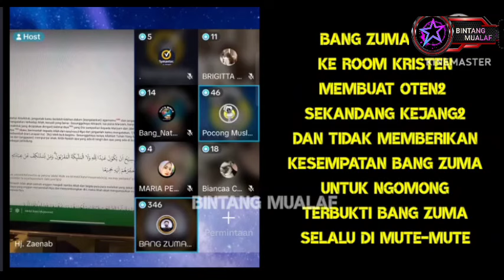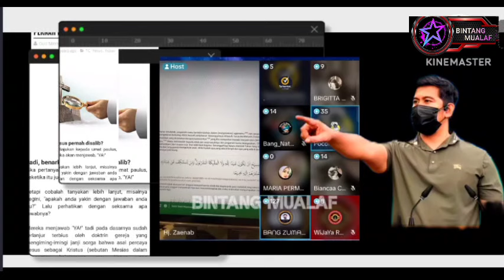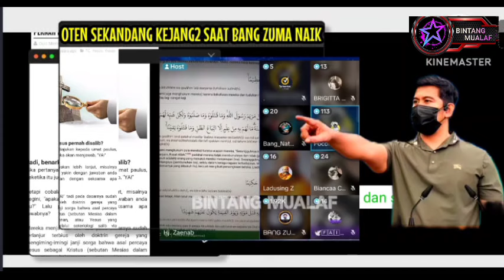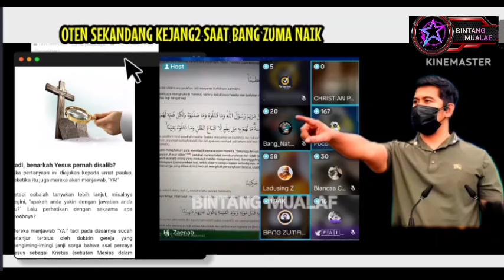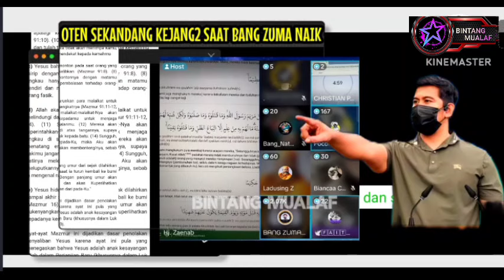SIAPA YANG MENYUN4T YESUS ? OTEN SEKANDANG KEJ4NG2 GARA2 BANG ZUMA